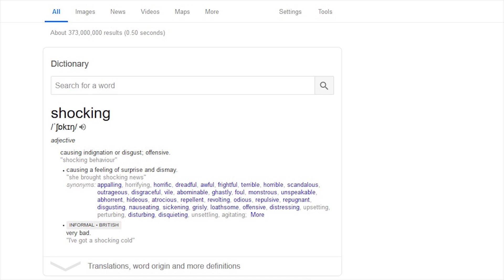10 Most SHOCKING WWE 2018 Moments | WrestleTalk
10 Most SHOCKING WWE 2018 Moments | WrestleTalk

Luke Owen counts down the 10 most SHOCKING WWE 2018 moments in this WrestleTalk video.